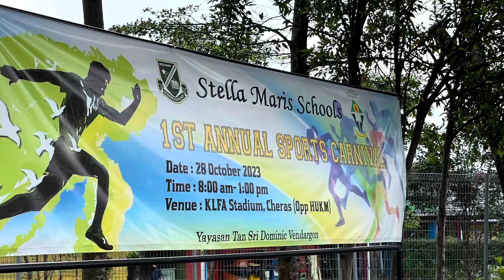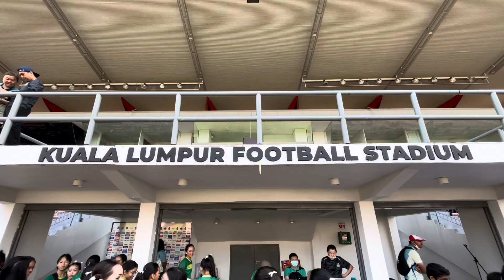SMIS Cheerleading Squad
Choreographed by Rathimalar Govindarajoo